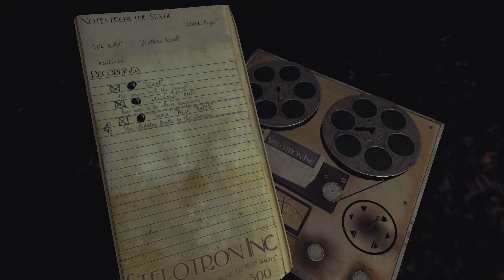let's play SYLVIO ♦ #20 ♦ Die Käfergrotte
YOLANDI zockt SYLVIO

Über SYLVIO
♦ Entwickler: Stroboskop
♦ Publisher: Stroboskop
♦ Plattform: Windows
♦ Release: 5. Juni 2015
♦ Genre: Horror, Abenteuer, Indie
♦ Modus: Singleplayer